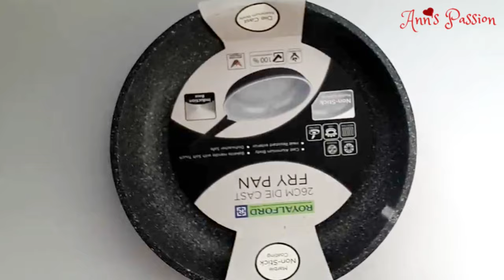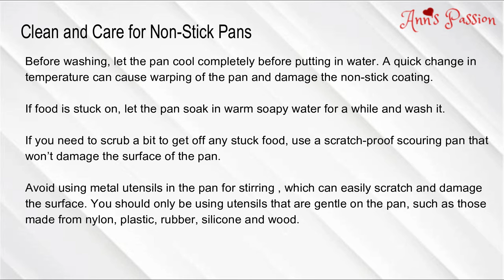Non-stick Pan Seasoning | How To Season a New Nonstick Pan | How to Prepare a new Non-stick pan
In this video, we show you how to season a nonstick pan for the first time use.
This method  helps to enhance the non-stick coating and  give your pans a longer life.

How To Season New Nonstick Pan- Step by step
How to Prepare a Non-stick pan before first use
Non-stick Pan Seasoning
Easy Guide for Nonstick Pan Seasoning
Frypan seasoning
How to seasoning frying pan

How to season and maintain a new iron cookware/ Iron kadai / Iron pan

Non-stick tawa Seasoning , Nonstick Pan seasoning  how to use non stick pan for a long time, new cooking pans before use,  any non stick cookware seasoning,